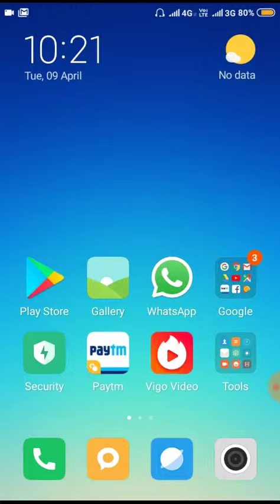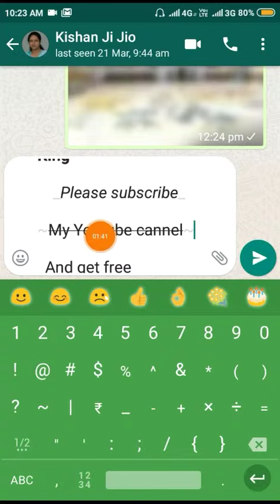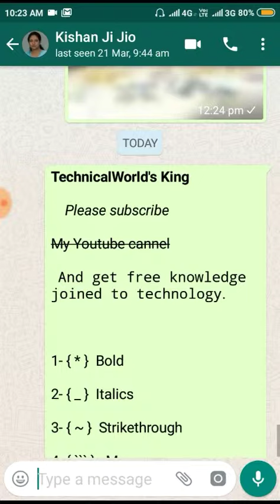Whatsapp Funny & New Trick And New Chat Features Full Guide In Hindi Video|| By Kishan Ji Raj 2019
Whatsap New Trick And New Chat Features Full Guide In Hindi Video|| By Kishan Ji Raj 2019

Technical World's King

My Youtube cannel

Whatsapp Trick List

1- { * }  Bold

2- { _ }  Italics

3- { ~ }  Strikethrough

4- { ``` }   Monospace